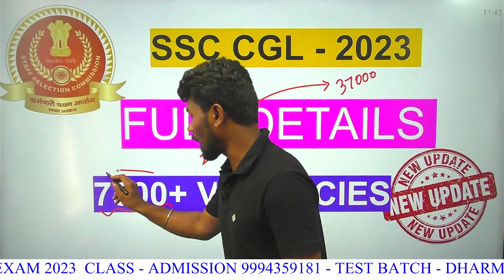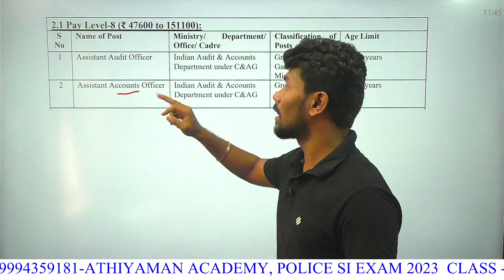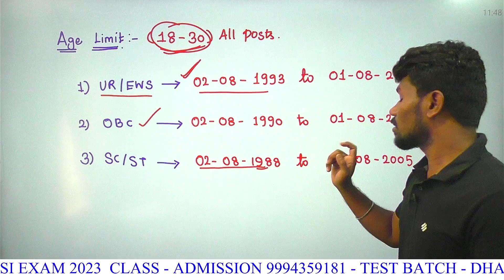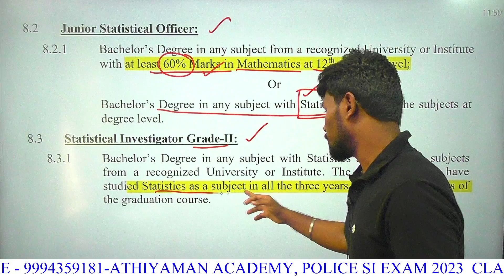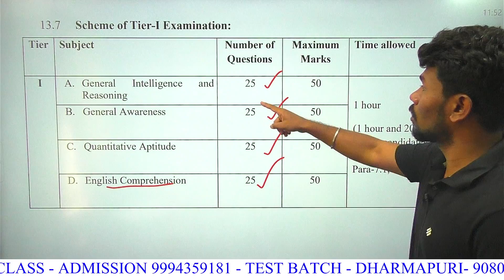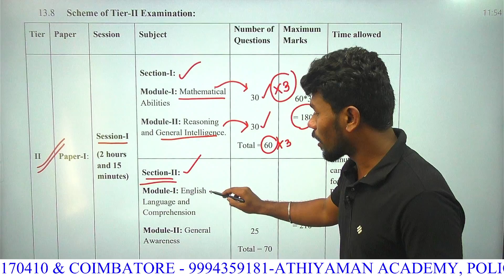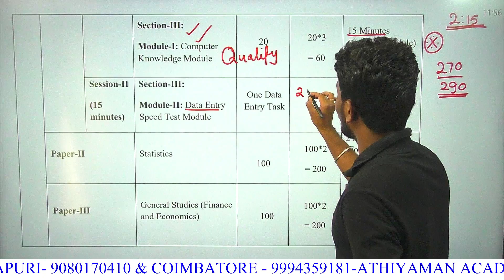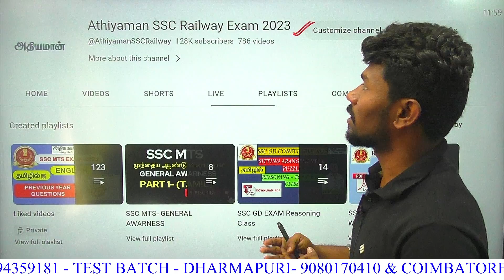🔴💯7500+ Vacancies SSC CGL 2023 Notification OUT🟢 Full Details SSC ATHIYAMAN TEAM